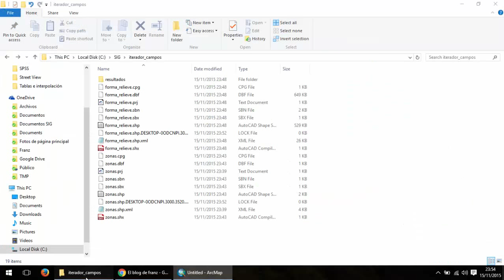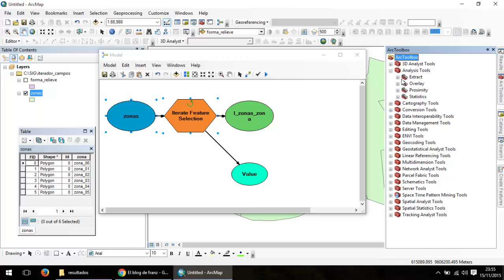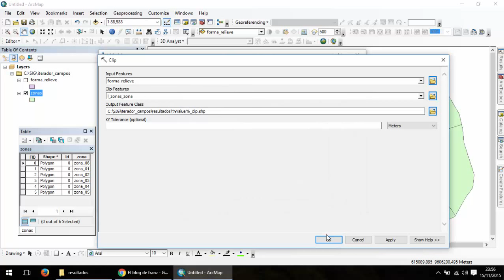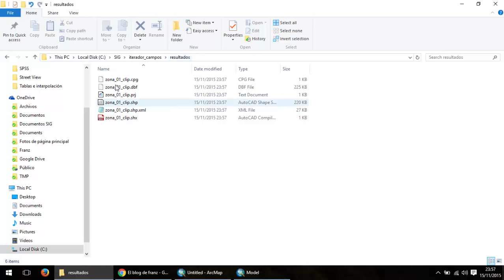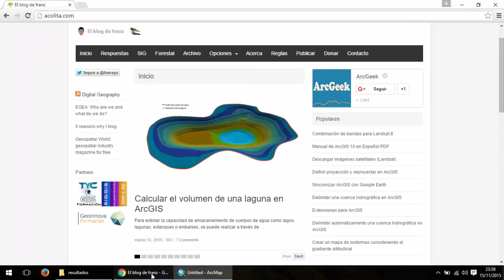Iteradores Model Builder: Feature Selection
Procedimiento paso a paso usando el iterador Feature Selection para realizar operaciones repetitivas a partir de los campos de una tabla en Model Builder de ArcGIS.